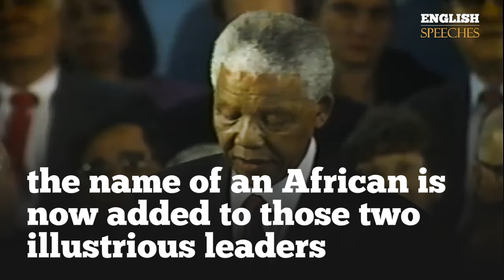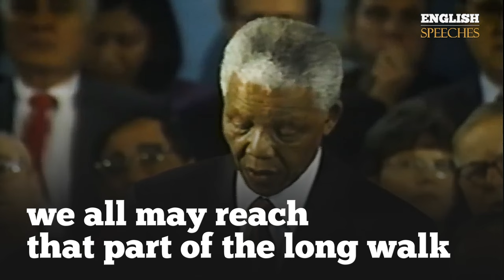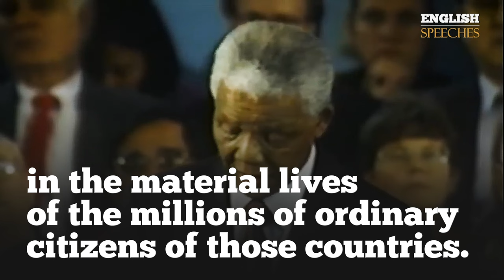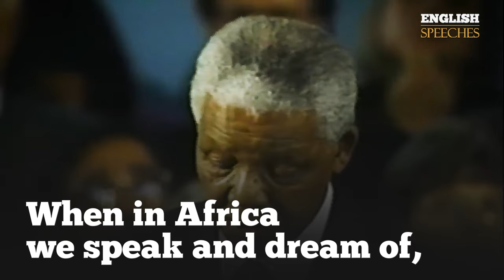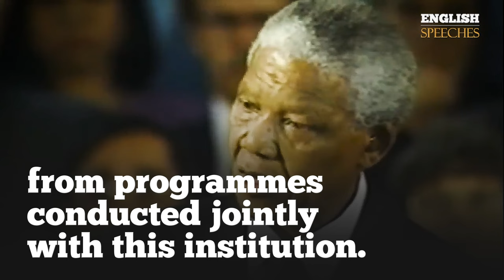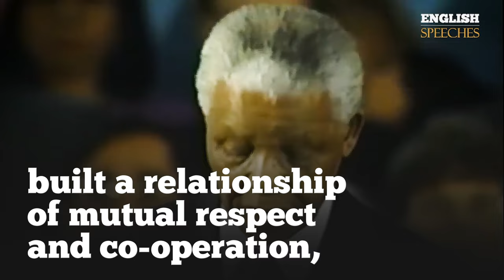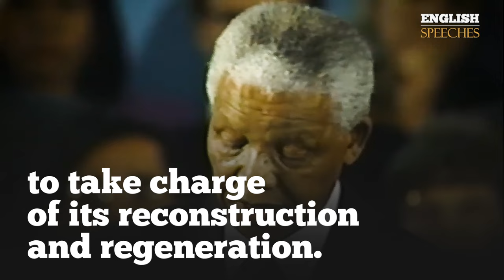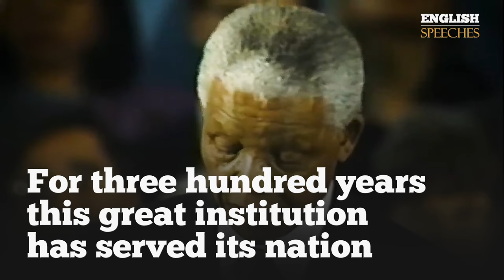ENGLISH SPEECH | NELSON MANDELA: Freedom and Justice (English Subtitles)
Learn English with Nelson Mandela. Mandela was awarded an honorary degree during a special ceremony at Harvard in September 1998. Nelson Mandela was the first democratically elected president of South Africa. He had to shift the culture of a country after the end of the apartheid regime, which enforced separation of the races and stifled freedom of the press. He established more open dialogue, encouraged communication about past abuses without taking revenge, created new relationships among people, and focused on economic empowerment for the black majority. In this Speech, he also quotes: “The greatest single challenge facing our globalised world is to combat and eradicate its disparities.” - Watch with big English subtitles.

1)This video has no negative impact on the original works (It would actually be positive for them)
2)This video is also for teaching purposes.
3)It is not transformative in nature.
4)I only used bits and pieces of videos to get the point across where necessary.